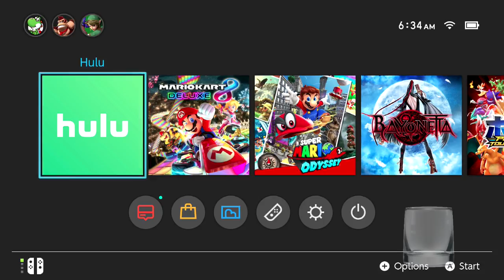Bayonetta - Sketch First Playthrough - Livestream Gameplay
Welcome to the channel the name is Sketch Prime, i play multiple games on this channel.